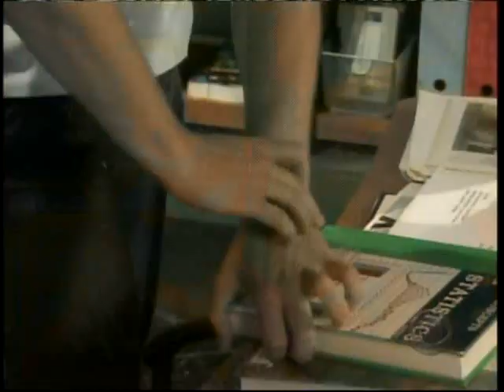Thru It All (Luke and Noah Video)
A video I made for Luke and Noah from the show As The World Turns using the song "Thru It All" by One Voice.